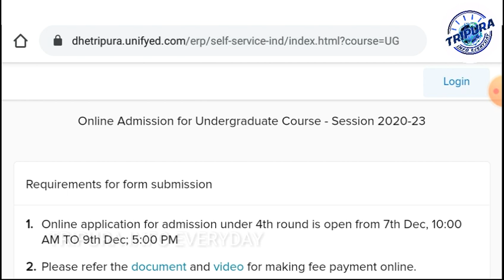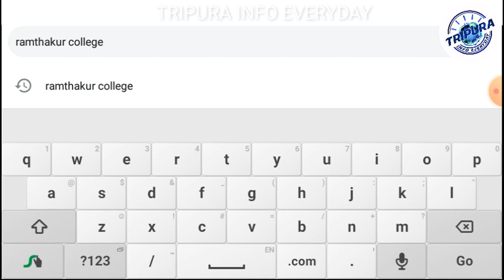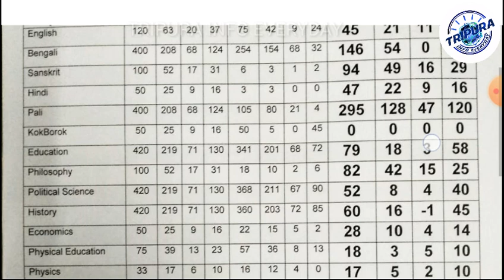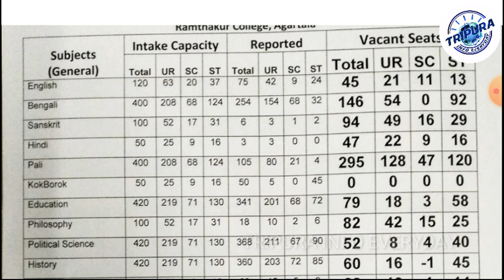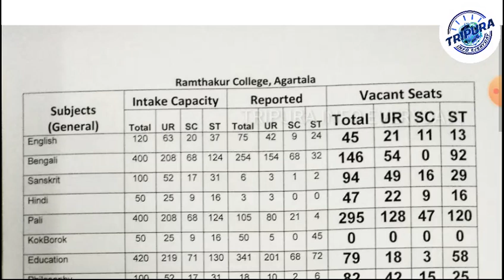Spot-অ্যাডমিশনের আগে দেখে নিন Vacant List/ Vacancy list after 4th Round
নমস্কার বন্ধুরা আপনাদের স্বাগত জানাই Tripura Info Everyday ইউটিউব চ্যানেল। প্রিয় বন্ধুরা এই চ্যানেলটিতে আপনারা পাবেন ত্রিপুরার সব রকমের শিক্ষাসংক্রান্ত বিজ্ঞপ্তি, সরকারি ও বেসরকারি চাকরি সংক্রান্ত বিজ্ঞপ্তি।এবং online যেকোনো রকমের support. এই চ্যানেলটি খোলা হয়েছে শুধুমাত্র আমার ত্রিপুরাবাসী ভাই ও বোনদের জন্য।

(আপনারা শুধু হোয়াটসঅ্যাপ গ্রুপ জয়েন করতে পারেন। আমার পার্সোনাল নাম্বারে কল বা মেসেজ করতে পারেন না। যদি আপনারা এমনটা করেন তাহলে আপনাদের নাম্বারে রিপোর্ট করা হবে)

Tripura College 4th Round admission online
Tripura Degree college spot counseling after 4th Round
Tripura Degree College spot counseling
Higher Education Tripura
Tripura Info Everyday
how to apply for college spot counseling

                                 ধন্যবাদান্তে
                    আপনার শুভচিন্তক সঞ্জয় নাথ